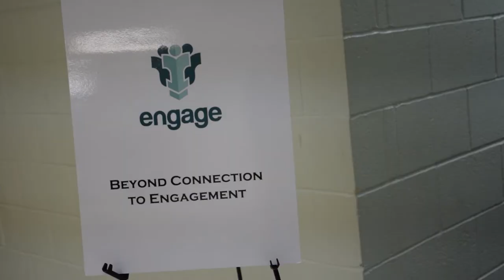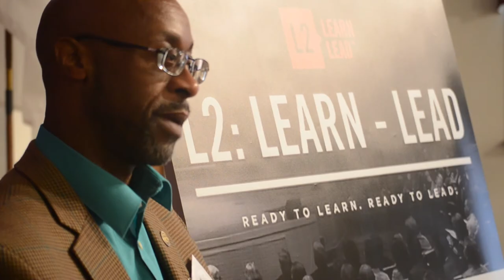Darrell Samuel Photography videography Interview with Larry Patrick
GMarie Productions L2 Learn Lead event held Oct. 10th 2014